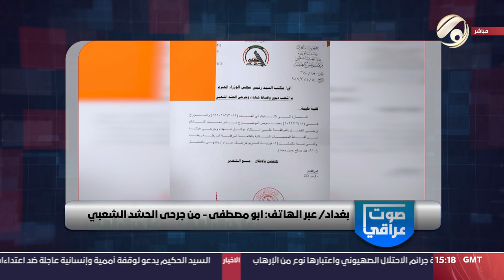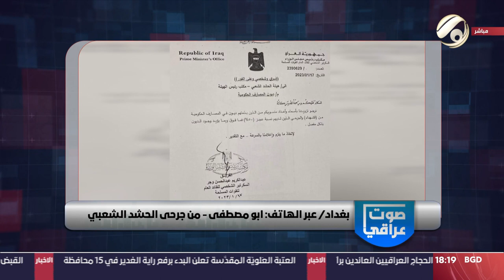صوت عراقي مع استبرق الربيعي - ابتداء من الخميس .. درجات الحرارة تتجاوز الـ 50 درجة مئوية | 2023/7/4